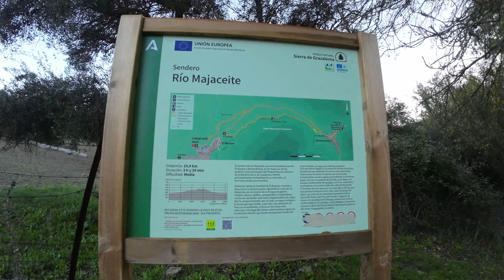Río Majaceite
Es un agradable paseo desde El Bosque a Benamahoma, acompañados porel río Majaceite, que, también es llamado ría de El Bosque y es hábitat de las esquivas nutrias. Descubriremos un excelente bosque de galería; chopos, fresnos y olmos,